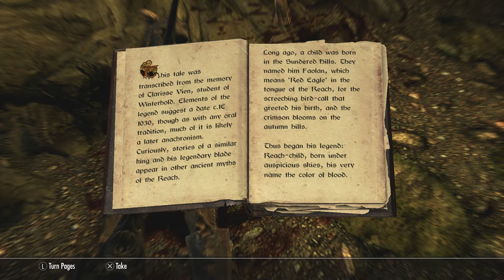Skyrim Remastered Legendary Walkthrough Archer Build Ep 62 Red Eagle Redoubt